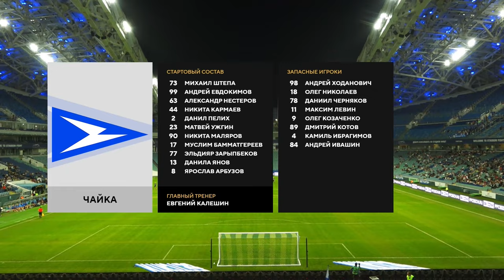Обзор матча «Сочи» — «Чайка» | 13 тур МЕЛБЕТ-Первой Лиги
Лучшие моменты из игры «Сочи» (Сочи) и «Чайка» (Песчанокопское) 6 октября 2024.